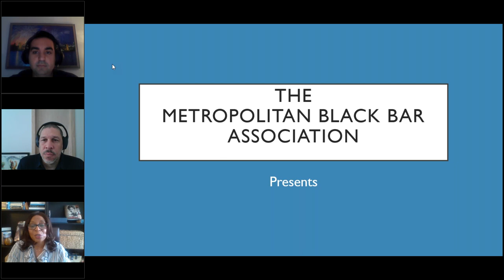4/22/20 - MBBALearns Webinar Representation Opportunities for Attorneys in Esports Post COVID 19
The fastest-growing discipline in sports is not soccer, it’s esports; especially after COVID-19.

Esports players and teams are competing around the globe for thousands to millions of dollars. Some American Universities have esports teams and offer esports scholarships to recruited players. Billions of dollars are, and have been, poured into the esports industry by traditional professional sports leagues, major corporations and high-income investors. Finally, the Olympic Movement is courting esports for inclusion in the Olympic Games. These facts present major representation opportunities for attorneys on both the transactional side, as well as in the realm of dispute resolution.

Moderator:
Jill Pilgrim, Esq., Co-Chair,  MBBA Sports & Entertainment Committee

Panelists:
Hal Biagas, Esq., NALCS Players Association
Tara P. Enahoro, Esq., Unanimous Games
Roger R. Quiles, Esq., Esports Attorney